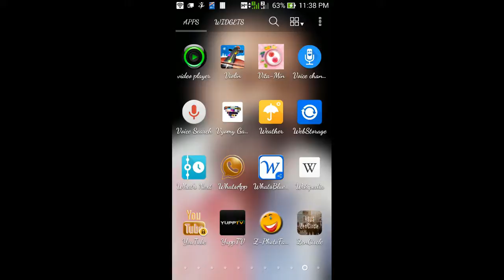Aswesome Asus Zenfone 5 8gb rom 2gb ram installed apps 163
superb brand asus zenfone 5, asus zenfone 5 tricks, performance